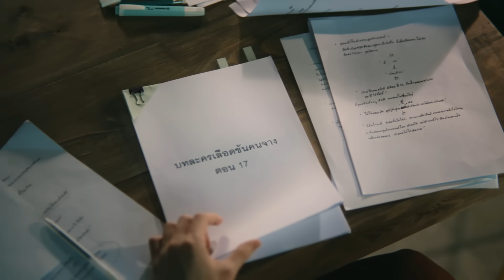เติมอะไรอีกดีอ่ะ...เติมนี่ไง!!! ช้างเติมเต็มคำว่าเพื่อน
ร่วมเติมเต็มคำว่าเพื่อนในแบบ ต่อ เจเจ โอบ มะปราง ที่คุณอาจจะยังไม่รู้ มาร่วมค้นหาความลับของการเติมเต็มมิตรภาพผ่านหนังโฆษณาชุดนี้ไปด้วยกัน

แล้วอย่าลืมติดตามกิจกรรมที่จะคอยเติมเต็มทุกโมเมนต์ของคำว่าเพื่อน ได้ที่ FB: Chang World